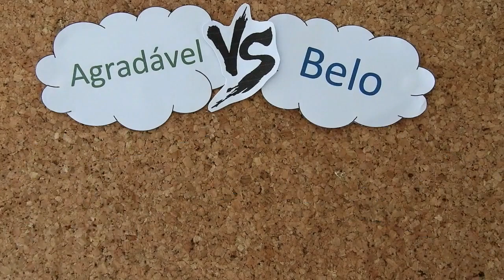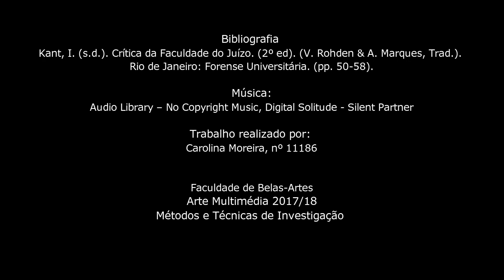Diferença entre o belo e o agradável na filosofia de Kant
Bibliografia:
Kant, I. (s.d.). Crítica da Faculdade do Juízo. (2º ed). (V. Rohden & A. Marques, Trad.). Rio de Janeiro: Forense Universitária. (pp. 50-58).

Trabalho realizado por:
Carolina Moreira, nº 11186

Faculdade de Belas-Artes
Arte Multimédia 2017/18
Métodos e Técnicas de Investigação